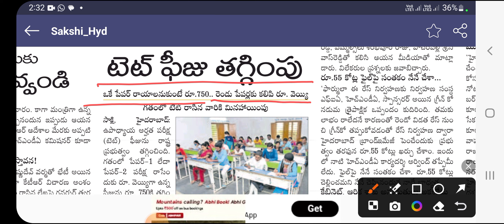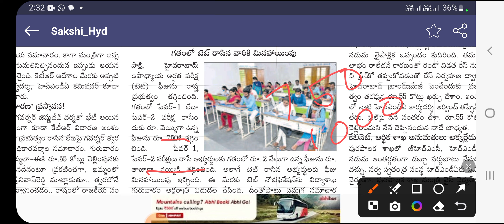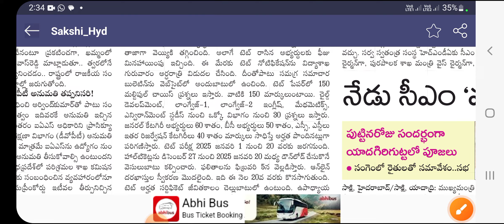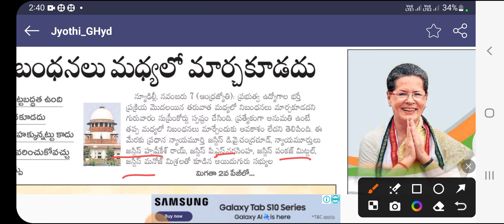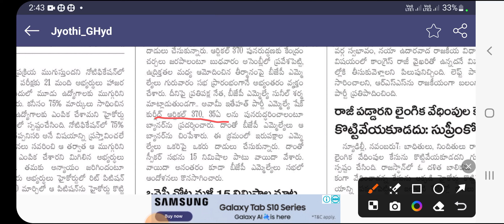8 November 2024టెట్ పరీక్ష గురించి కొత్త అప్‌డేట్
టెట్ పరీక్ష గురించి కొత్త అప్‌డేట్